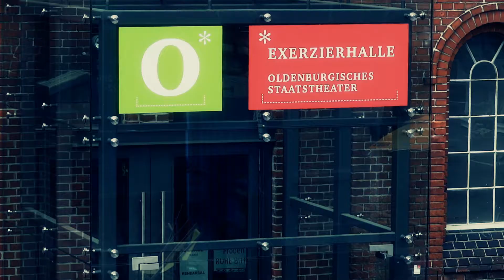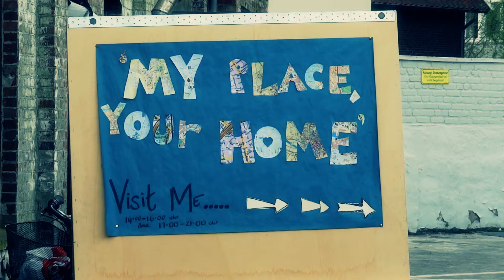PAZZ festival impressions 2012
a short audiovisual poem featuring impressions from the PAZZ Festival of Performing Arts 2012 in Oldenburg.
created by René von der Waar, shot with a handheld Sony HX9V compact camera.